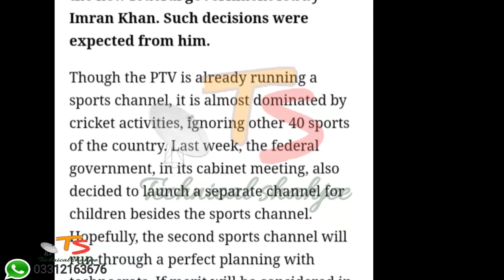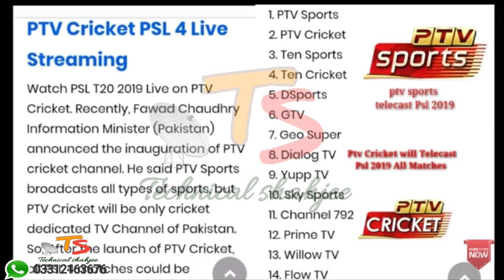Ptv Cricket on Paksat 38e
Hello friend to bat hogi ptv Cricket jo inqareb paksat 38 pr aye ga or pora Psl 2019 Telecast karega or channel bhi Fta work kre ga Ptv Sports ki trhan .